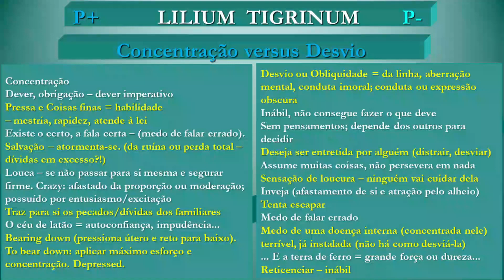COMO EU VEJO A HOMEOPATIA 6 - LILIUM TIGRINUM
Lilium tigrinum tem sido subutilizado na clínica homeopática porque os autores o restringiram às questões sexuais. Mas os efeitos patogenésicos revelam dois polos. No afirmativo ou positivo, tende à concentração, a considerar o dever algo imperativo, à pressa, ao centramento em si mesmo ou naquilo que empreende; além disso, deseja coisas finas. No polo carencial ou negativo, o temor de desviar-se evolui para realizar-se aos poucos, o que culminará na loucura. Antes disso, afasta-se das obrigações, inicia muitas coisas, mas não persevera em nada; sente inveja das qualidades alheias. Deseja ser entretida por alguém e depende de outra pessoa para tomar decisões. Mistura os dois polos quando acredita ter trazido para si os pecados e dívidas dos familiares, bem como ao temer uma doença interna, já instalada. A sensação de peso no útero é o sintoma clínico mais coerente com o quadro emocional.

Lilium tigrinum, de acordo com a homeopatia, tem sido subutilizado na clínica porque os autores o restringiram às questões sexuais. Mas os efeitos patogenésicos revelam dois polos. No afirmativo ou positivo, tende à concentração, a considerar o dever algo imperativo, à pressa, ao centramento em si mesmo ou naquilo que empreende; além disso, deseja coisas finas. No polo carencial ou negativo, o temor de desviar-se evolui para realizar-se aos poucos, o que culminará na loucura. Antes disso, afasta-se das obrigações, inicia muitas coisas, mas não persevera em nada; sente inveja das qualidades alheias. Deseja ser entretida por alguém e depende de outra pessoa para tomar decisões. Mistura os dois polos quando acredita ter trazido para si os pecados e dívidas dos familiares, bem como ao temer uma doença interna, já instalada. A sensação de peso no útero é o sintoma clínico mais coerente com o quadro emocional.